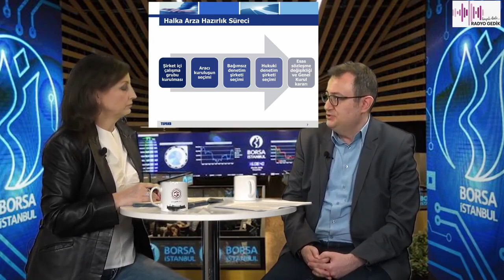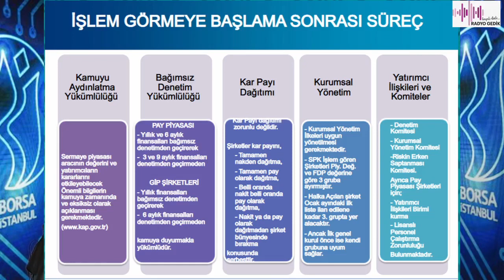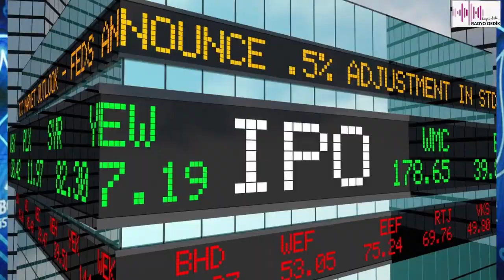Av. Semih Metin'le Halka Arz Aşamaları(Öncesi ve sonrası) II Bölüm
Gülay Güner'le Finans'ta Av. Semih Metin'le Halka Arz Aşamaları(Öncesi ve sonrası) II  Bölüm. İlk Bölümü izlemeyi unutmayın.